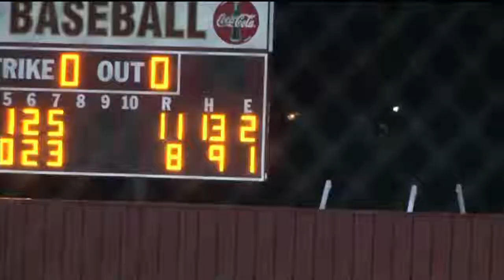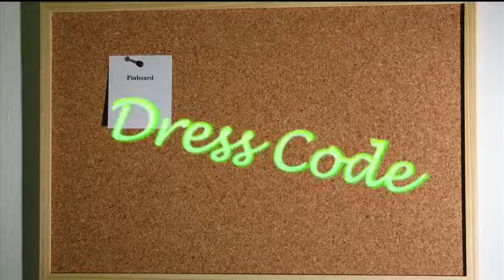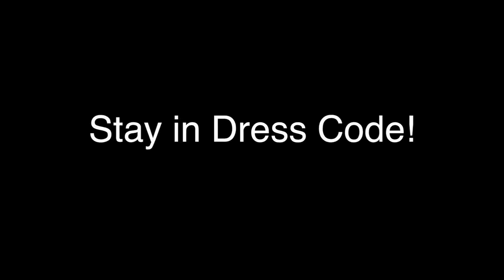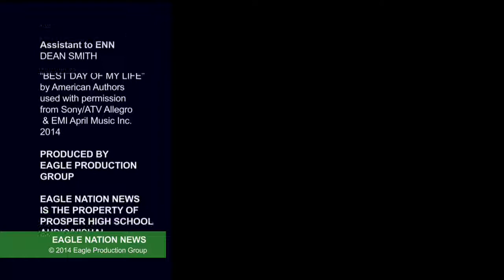Eagle Nation News: Season 1, Episode 86 (Point After)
Point After is the weekly sports show for Eagle Nation News